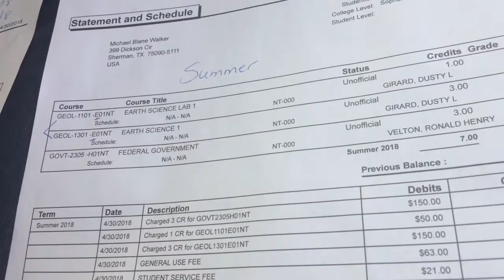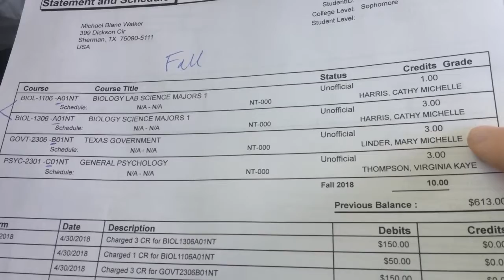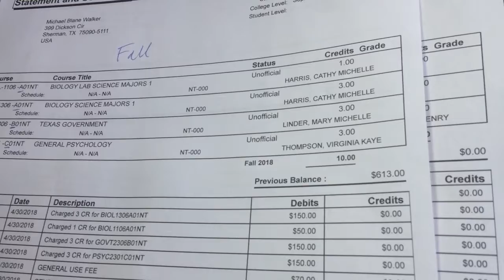Eating Out in the Neighborhood+BIG NEWS FOR 2019!!!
I got my schedule for my courses and I find out the big milestone of my college career!!! We also went out for chicken parmigiana (smaller chicken, not Ernie the Giant Chicken) We also revived the ice cream run.
What is my milestone? Stick around for more.